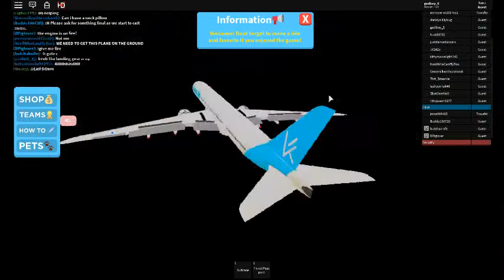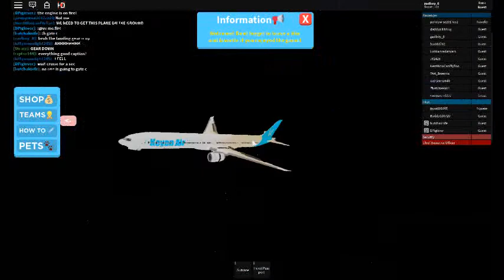Turkish Airlines Flight 447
FLIGHT INFO:Turkish Airlines Flight TK447
Airline Turkish Airlines
Seat:40B
Reg:TC-LUX
From:Dubai
To:Los Angles Tom Bradley
Aircraft:Boeing 777-300ER
Flight:1h 55min